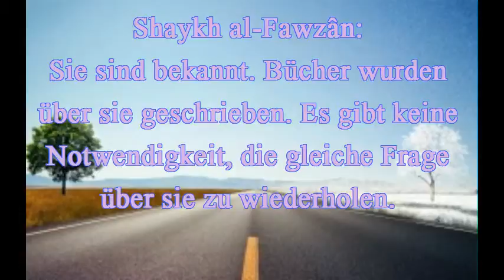Shaykh al-Fawzân_Das Urteil über das Rausgehen mit Jamâ'at-ut-Tablîgh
Hinweis: Fehler in der Übersetzung sind nicht ausgeschlossen!